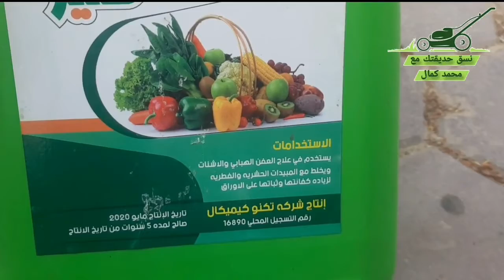هل يمكن إضافة اليوريا مع الصابون الزراعي مع المبيد الحشري؟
سوال من احد المتابعين عن إمكانية إضافة اليوريا مع الصابون الزراعي مع المبيد الحشري؟ لا يمكن فعل ذلك كما هو موضح في الفيديو

فيديوهات مهمة للعناية بالحديقه